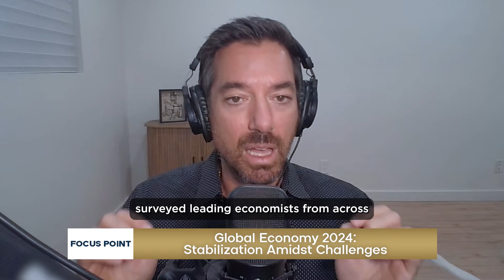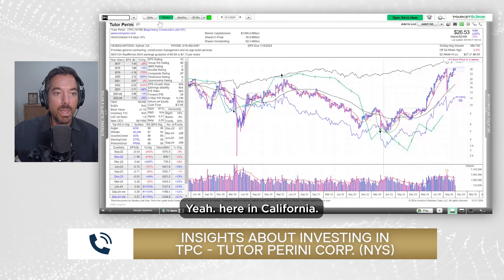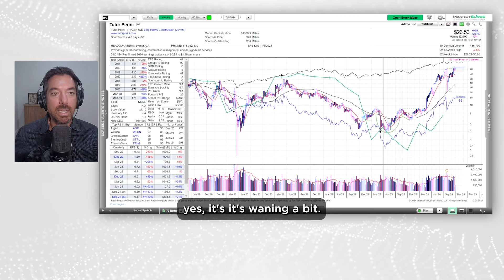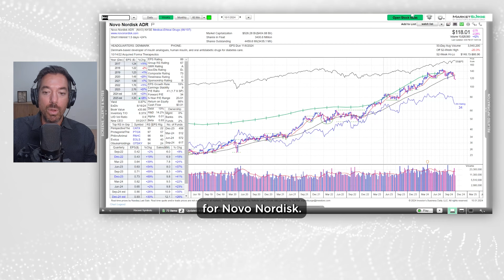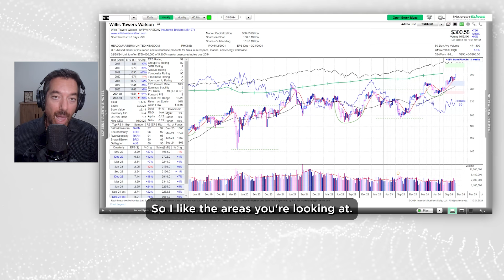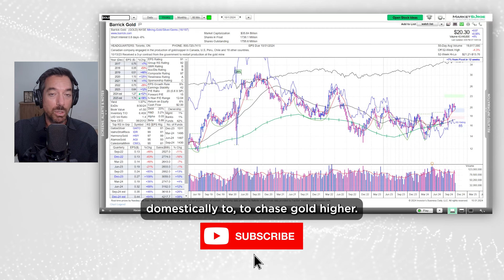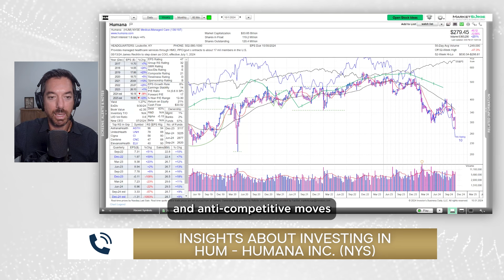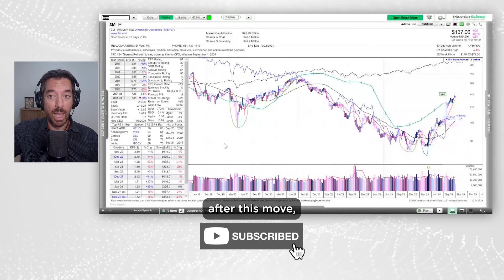Global Economy 2024: Stabilization Amidst Challenges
The latest outlook from the World Economic Forum sees a stabilizing global economy with significant vulnerabilities due to high public debt levels that threaten economic stability.

Today's Stocks & Topics: TPC - Tutor Perini Corp., Market Wrap, Transfer Regular I-R-A to Roth I-R-A, NVO - Novo Nordisk A/S ADR, Global Economy 2024: Stabilization Amidst Challenges, COR - Cencora Inc., BRO - Brown & Brown Inc., WTW - Willis Towers Watson PLC, China’s Economy, GOLD - Barrick Gold Corp., CDs, HUM - Humana Inc., MMM - 3M Co.

00:00 Intro
00:22 Global Economy 2024: Stabilization Amidst Challenges
06:27 MARKET WRAP
09:07 TPC
12:08 Transfer Regular IRA to Roth IRA
13:27 NVO
15:21 COR
17:47 BRO or WTW
20:11 China's Economy
25:57 GOLD
27:41 CDs
30:50 HUM
34:14 MMM